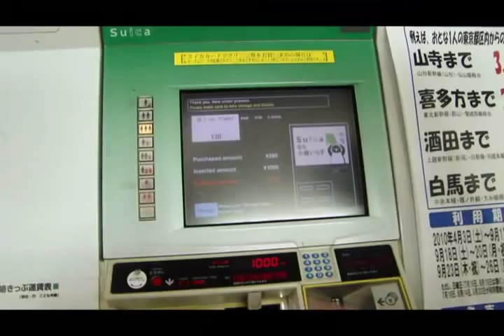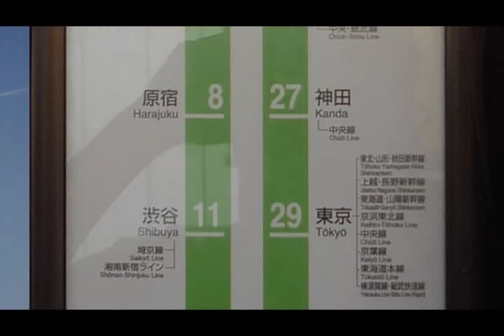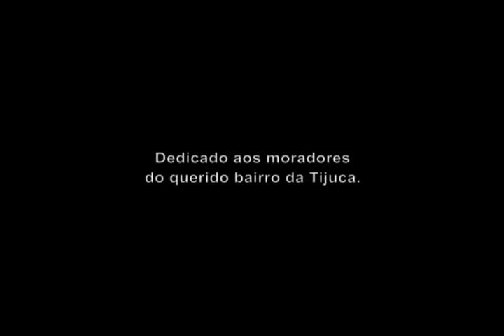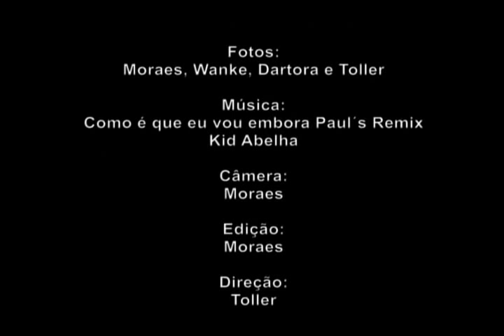PAULA TOLLER BLOG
As Cucarachas Tontas em Tokyo.